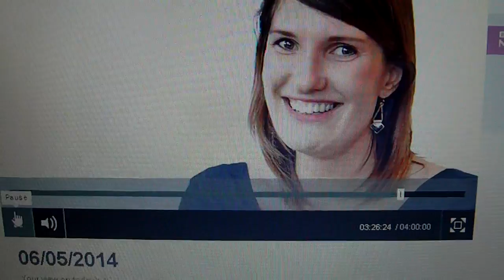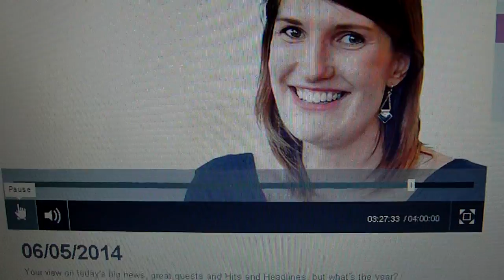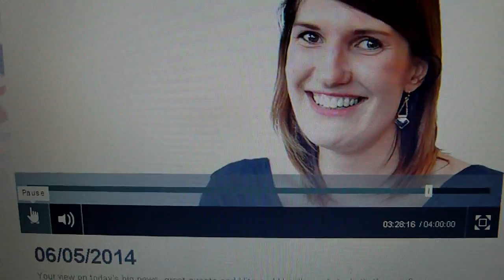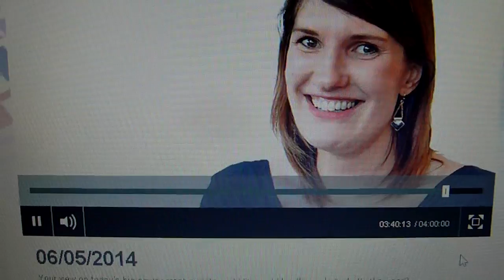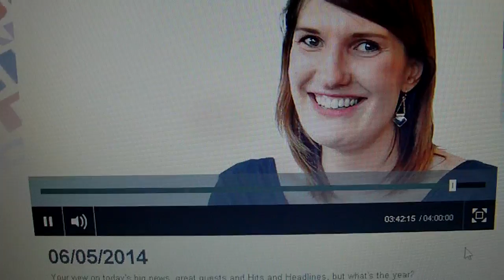The A-Z of Curious Nottinghamshire on BBC Radio Nottingham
Local Historian and writer Frank Earp promotes his new book, The A-Z of Curious Nottinghamshire: Strange Stories of Mysteries, Crimes and Eccentrics on BBC Radio Nottingham.

Recording made by BBC Radio Nottingham on  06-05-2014.